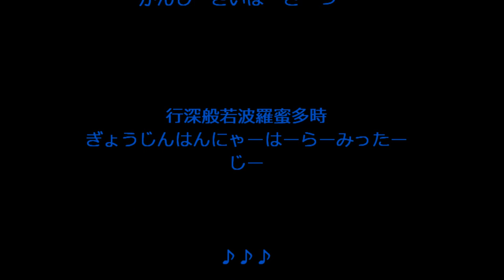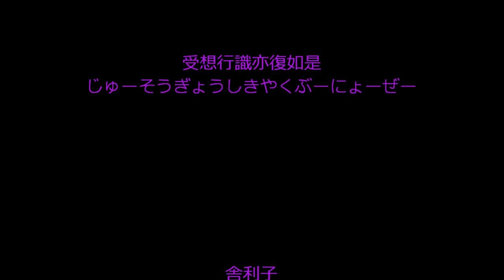【浄化/向上】The Heart Sutra ／般若心経 （ver.ボーカル：初音ミク)(info.)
◇ノーカットはこちら
The Heart Sutra ／般若心経 （ver.ボーカル：初音ミク)